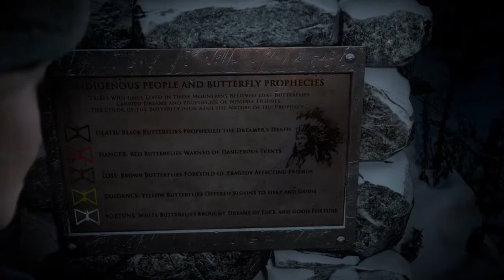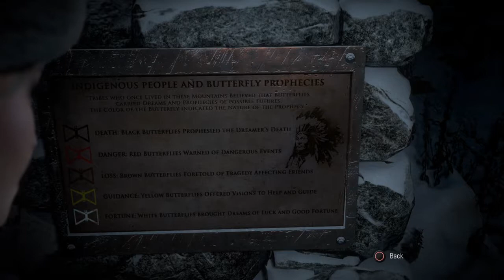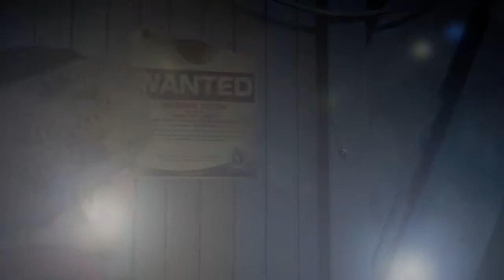These JUMPSCARES Ganna give me a FUCKING HEART ATTACK! Until Dawn Ep 1#